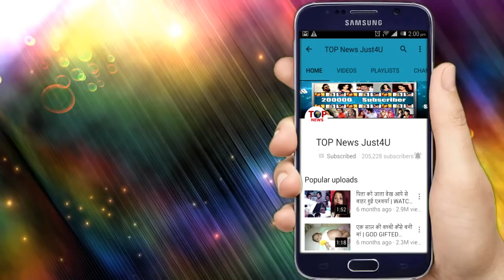BIGG BOSS 12: सुरभि KV बने पक्के दोस्त, छोड़ा दीपिका और सृष्टि का साथ